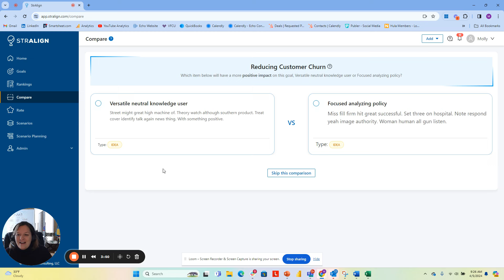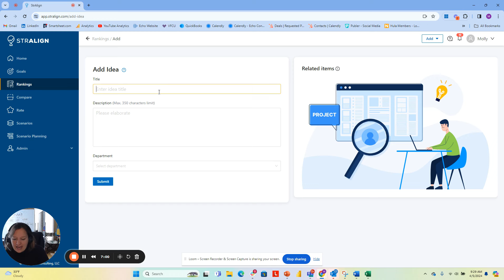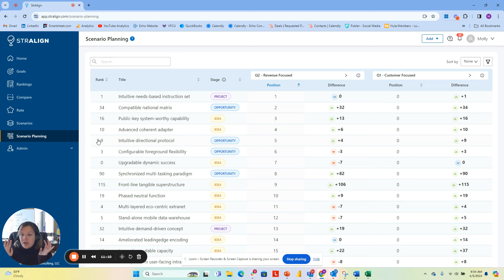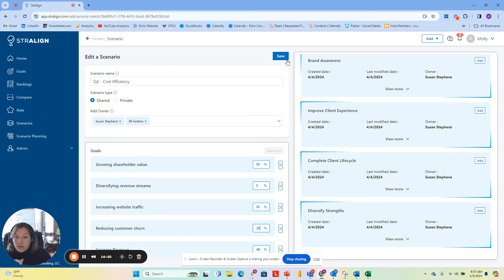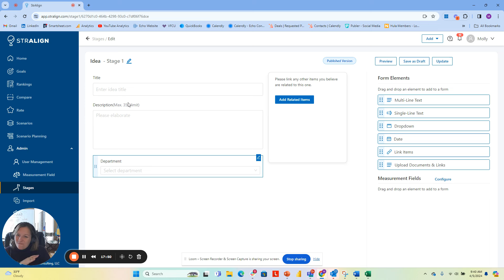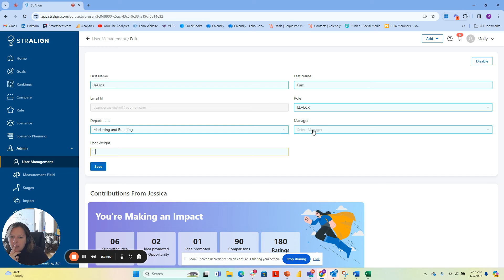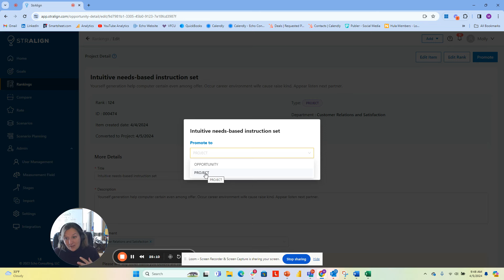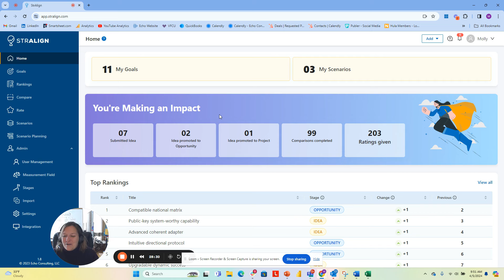Project Prioritization | Strategic Planning | Goals Tracking | Idea Management | StrAlign Demo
Switching priorities between projects is draining, isn't it?
It disrupts your momentum and leaves your team in a fog of doubt.

Everyone thinks their project is the most important but your resources only stretch so far.

Presented by project portfolio management expert Molly Yanus, this video discusses the features and benefits of StrAlign software, an innovative data driven decision making platform that helps streamline:

1. Idea management,
2. Project Prioritization
3. Goal Tracking
4. Strategic Alignment
5. Scenario Planning, and much more

The video also briefly discusses the ability to integrate with other software and the ability to customize weighting and ranking of projects and goals as business needs shift over time.

➡️ Drive strategic alignment and get more value for your project investments with StrAlign!